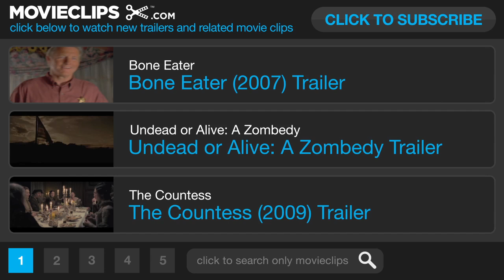Stir of Echoes: The Homecoming (2007) Official Trailer # 1 - Rob Lowe HD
A soldier returns home from the Iraq war only to be haunted by visions of the dead.